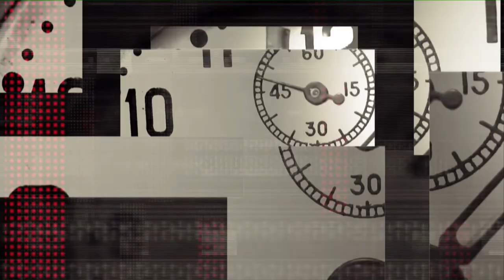Вадим Шебанов у програмі "Шах і Мат"